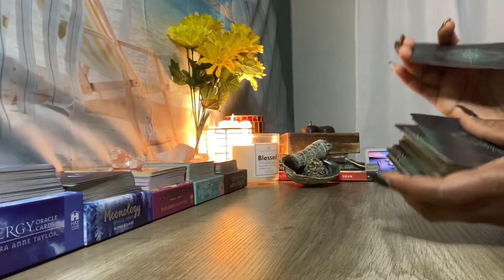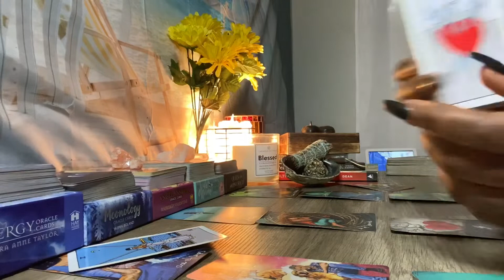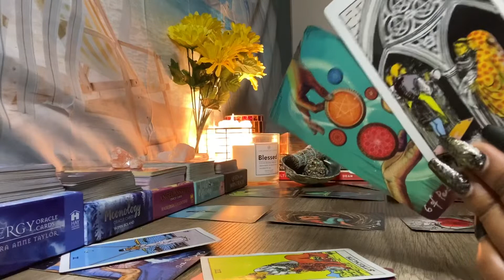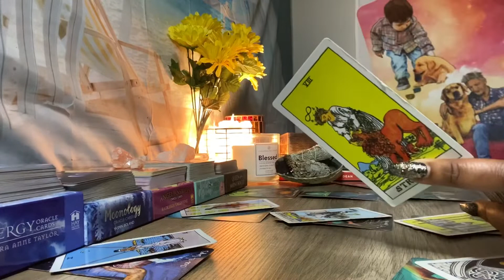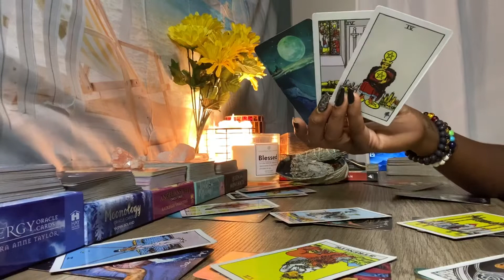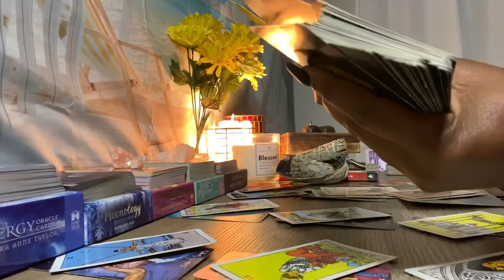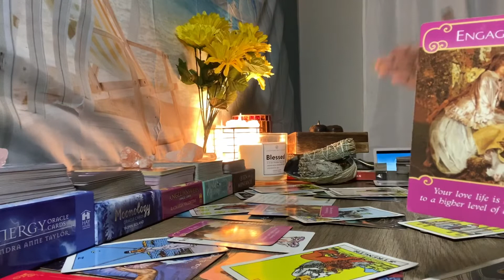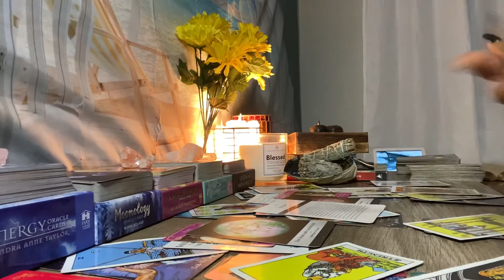VIRGO ♍️ - POWERFUL LOVE MESSAGE FOR YOU‼️ THEY KNOW IT WAS NOT EASY, BUT...⁉️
VIRGO ♍️ - THE DIVINE HAS A POWERFUL LOVE MESSAGE FOR YOU‼️ THEY KNOW IT WAS NOT EASY, BUT...⁉️  SEPT. 1ST-15TH🌹

VIRGO ♍️ - Sun, Moon, Rising & Venus
General Love ❤️ Reading For SEPT. 1-15‼️

🌟Book A Reading:
1 Question Reading - $35.00
3 Question Reading - $70.00 (Discounted)
30 Minute Specific Love Reading w/ Incense - $100.00

I will be giving away 3 free readings to celebrate 1,000 subscribers!

Decks Used In This Reading:
🌟Light Seers Tarot
🌟The Romance Angels Oracle Cards
🌟Moonology Oracle Cards
🌟Tarot Cards Deck and Manifest - Soul Mate Oracle Cards
🌟Sacred Vision Oracle Cards

My Full Deck Collection:
🌟Light Seers Tarot
🌟Moonology Oracle Cards
🌟The Wild Offering Oracle
🌟Modern Spellcaster's Tarot
🌟Queen of the Moon Oracle Deck
🌟Angel Answers Oracle Cards
🌟Energy Oracle Cards
🌟The Psychic Tarot Oracle Cards
🌟Wisdom of the House of Night Oracle Cards
🌟Barbieri Zodiac Oracle
🌟Modern Spellcaster's Tarot
🌟The Rider Tarot Deck
🌟A.E. Waite Tarot
🌟The Psychic Tarot for the Heart

My Technology Collection:
🌟Ring Light
🌟Mini Microphone

Energy/Space Cleansing Sage Smudge Kit:
🌟Sage Smudge Kit